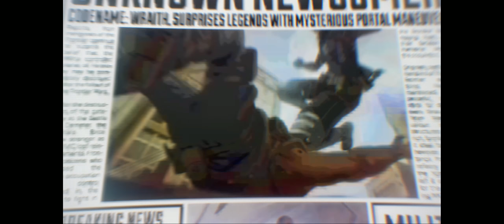Apex Legends 1 Intro 2560x1080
Graphic Quality: High

CPU: I7 8700K
CPU Cooler: Noctua NH-D15
GPU: Gigabyte GTX 970 Gaming, 256 bit, 4GB GDDR5
Motherboard: MSI Z370 GAMING PLUS
Ram: 16GB DDR4 G.Skill Trident Z RGB 2400MHz CL15
HDD 1TB Red x 4
Power supply: Antec True Power Classic 750w 80+ Gold TP-750C
Case: DeepCool PANGU v2
Fan Controller: Sentry Mix 2
Monitor: 2x AOC E2460SH, 1x Samsung SyncMaster 2223NW
Keyboard: NATEC Genesis RX85
Mouse: Sniper ZL5A
UPS: Apollo 1200F 2000 VA
Chair: Metal-Glider Hauck